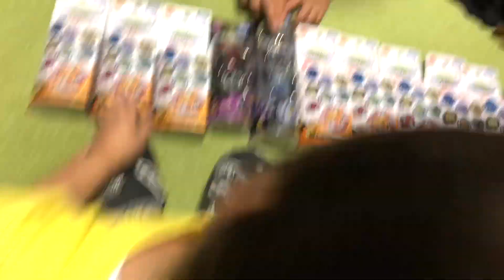大量のベイブレードを大好きな弟にプレゼントして開封してみた！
メインチャンネルの企画でワタル君がタケルちゃんのために買った大量のベイブレードを開封してみました！

106-6134 東京都港区六本木6-10-1

ロボパパ
ロボママ
カリン（犬）

家族で、なりきり・おでかけ・ドッキリなどの動画を出してるマルチなチャンネル♪コメントの返信は、パパとママがして、兄弟へ伝えています。

ほぼ毎日夕方５時に更新（時々一日に２〜３本出すから要チェック！）